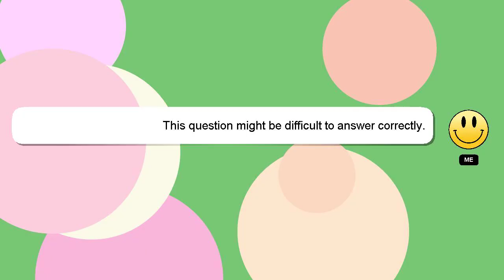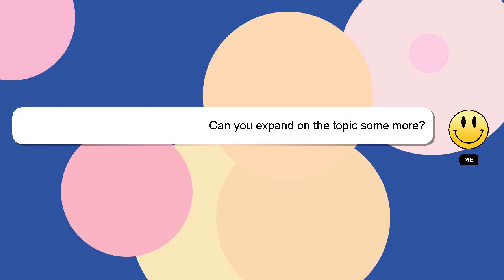How to activate eety sim card?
Allow me to introduce myself briefly, Welcome, I'm Delphi. I can assist you in discovering answers to your inquiries. - How to activate eety sim card?

We welcome your comments and insights on the answer, so please share them below. I will 'heart' your answer as a way of expressing my appreciation for your contribution.

*1 What we are experimenting :*